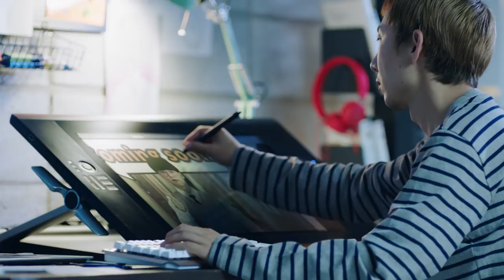반듯씨(ⓒ) 저작권 캠페인 홍보영상(청소년 편)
반듯한 저작물 이용문화 조성을 위한 '반듯씨(ⓒ)' 캠페인 홍보영상입니다. '반듯한 저작물 이용, 즐거워지는 나의 생활' 이라는 주제로 영상을 제작하였으며 올바른 저작물 이용의 중요성에 대한 메시지를 담고 있습니다.